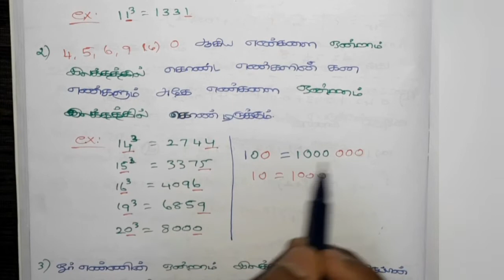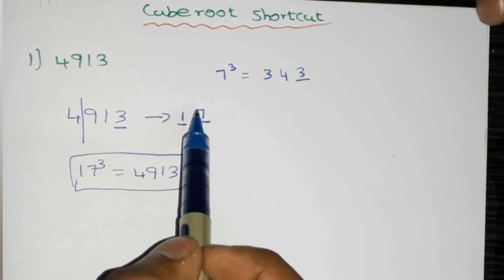Cube root shortcut | TNPSC maths | Mr.K